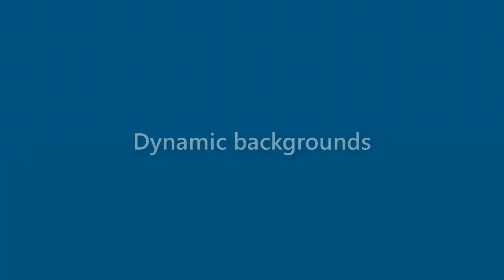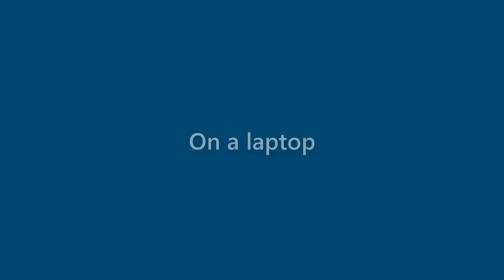Margie Dejesus - appearance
Name Look - Margie Dejesus - appearance. In this video we present "Margie Dejesus" name look and feel in various scenarios.
This video will cover:
How does "Margie Dejesus" look as a personal letterhead?
How does "Margie Dejesus" look on a business card?
How does "Margie Dejesus" look on a computer/laptop screen?
How does "Margie Dejesus" look with different background colors?
How does "Margie Dejesus" look with various fonts?